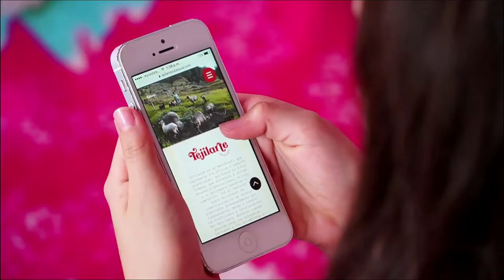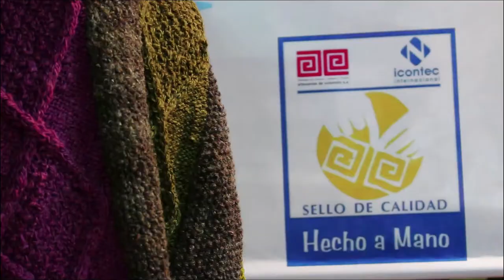Tejilarte en Sutatausa, un tributo al universo artesanal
El universo artesanal que palpita en medio de los hermosos paisajes de montañas y farallones de Sutatausa en Cundinamarca, tiene una de sus máximas expresiones en el tejido y por supuesto, en el Festival Tejilarte. Encuentra las artesanías tejidas en este municipio en Expoartesano2020 ¡Conéctate con nuestra esencia!